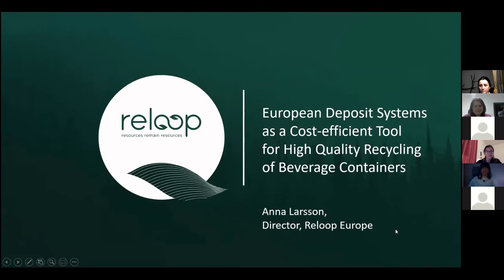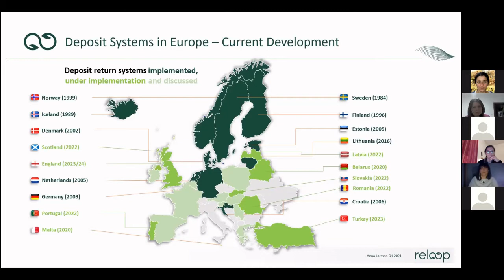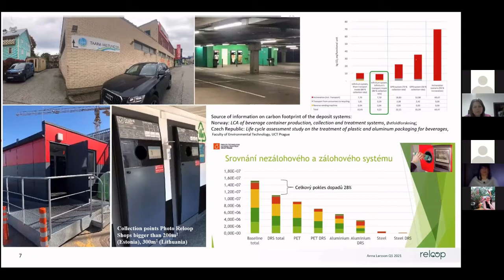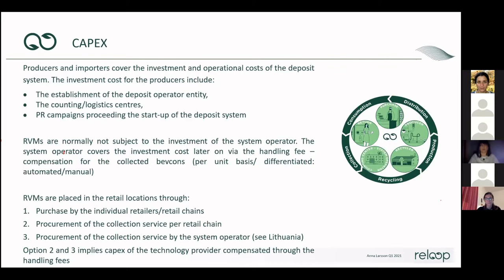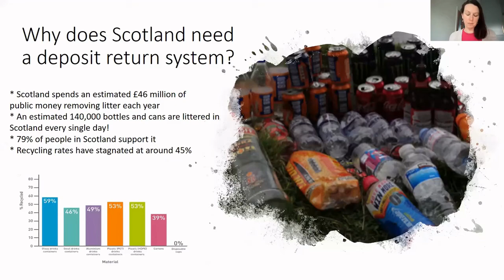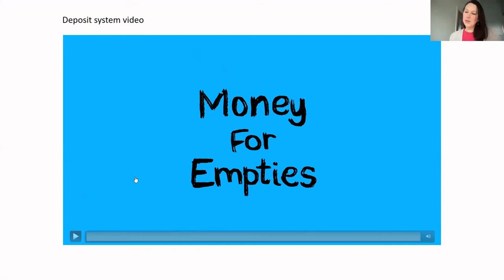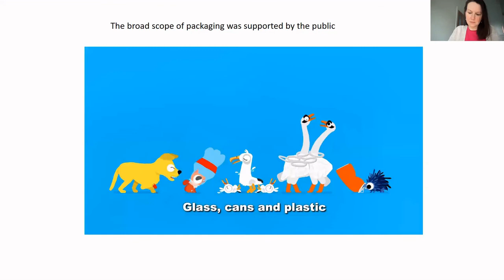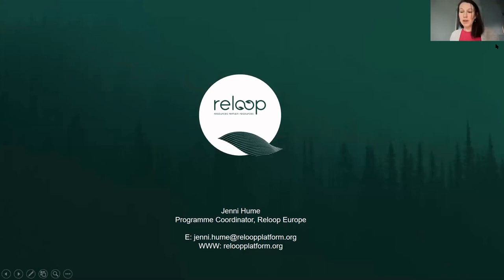Уебинар „Депозитната система: бутилки с бъдеще“ - 24.02.2021 г. /// Za Zemiata / За Земята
Въвеждащ уебинар от поредицата „Депозитните системи в Европа“, организиран от екологично сдружение За Земята и Reloop.
Уебинарът „Депозитната система: бутилки с бъдеще“ се проведе онлайн на 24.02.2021 г. със свободен достъп през zoom и с осигурен симултанен превод между английски и български език. Гост лектори са международните експерти Анна Ларсон и Джени Хюм от платформата Reloop, кито ще ни запознаят със същността на депозитната система, развитието ѝ в Европа и ще споделят опита от въвеждането на системата в Шотландия.